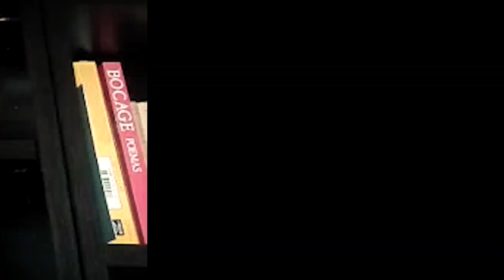Dia Mundial do Teatro - Uma mensagem de esperança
No Dia Mundial do Teatro [27 março], a Comunidade IPS partilha uma mensagem de esperança com todos. A iniciativa envolveu estudantes, trabalhadores docentes e não docentes, diplomados, atores e atrizes do Teatro Politécnico, que aproveitaram a ocasião para reforçar o apelo: FicaEmCasa. Juntos, por todos.

Poema: “Esperança” de Inoema Nunes Jahnke

Edição: Prof. João Pires, Escola Superior de Educação do Instituto Politécnico de Setúbal